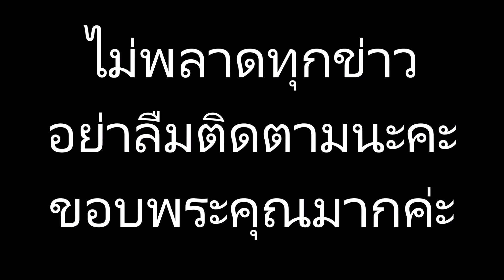“หนุ่ม & หมวย” ขอบคุณกำลังใจ หลังมีข่าวถูกฟ้อง ยันจะเป็นสื่อที่เป็นกลางต่อไป